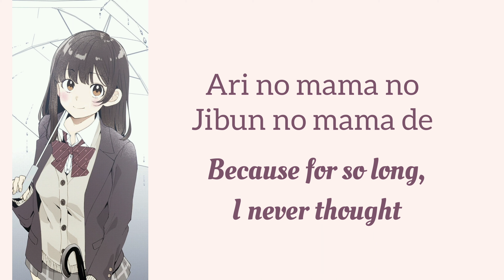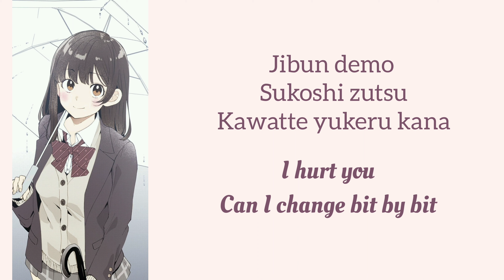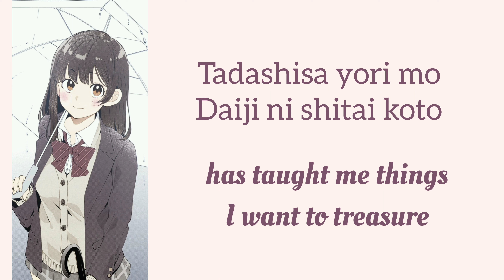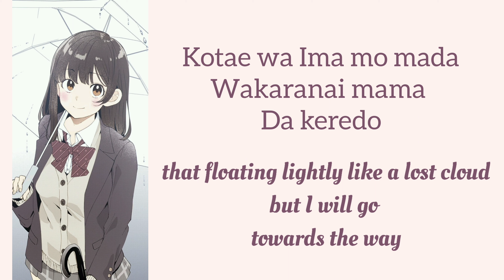Higehiro ~ Plastic smile lyrics (ROM/ENG)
Song/Music :  Plastic Smile
Artist             :  Kaori Ishihara
Album           :  Plastic Smile
Licensed to
YouTube By / License Type :  PONYCANYON (on behalf of ポニーキャニオン)